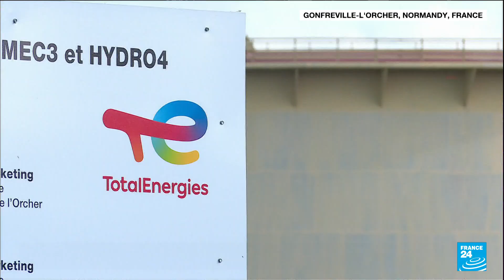French refinery strikes lose steam as workers return to more sites • FRANCE 24 English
Workers at a TotalEnergies biorefinery and a fuel depot in northern France have ended their strikes, a CGT union official said on Thursday, as a near-month-long wave of industrial action over pay appeared to run out of steam.